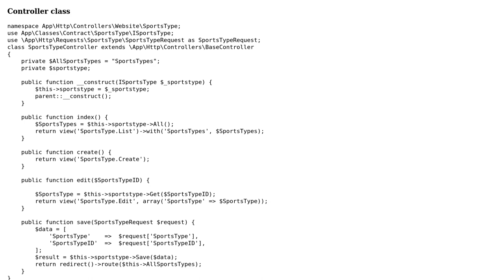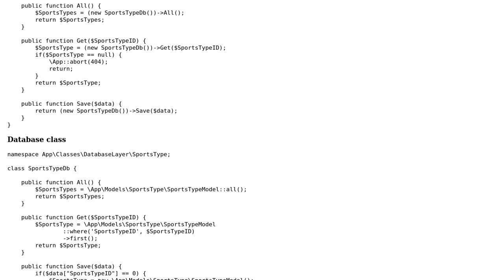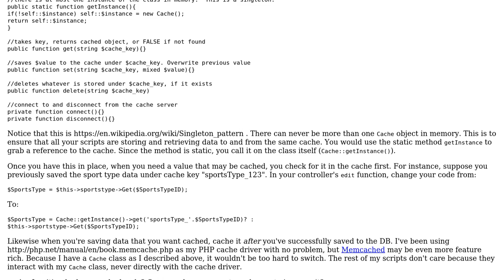Code Review: Basic CRUD in Laravel 5.2.37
With thanks & praise to God, and with thanks to the many people who have made this project possible! | Content (except music & images) licensed under CC BY-SA | Music | Images & others | With thanks to user Pankaj user BeetleJuice user 200_success and the Stack Exchange Network Trademarks are property of their respective owners. You are responsible for your own actions.